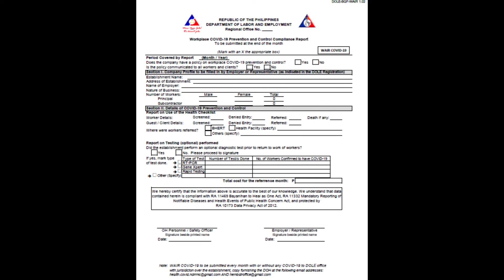RULE 1050 NOTIFICATION AND KEEPING RECORDS